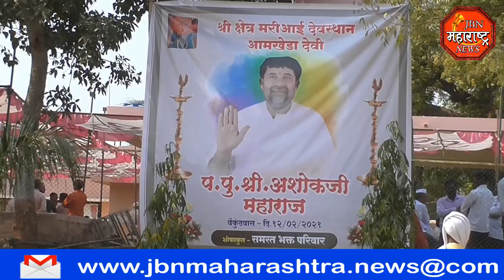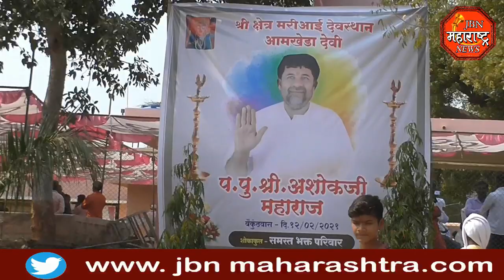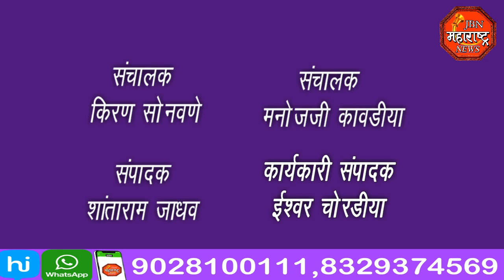jbn maharashtra news jalgaon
जामनेर तालुक्यातील आमखेड येथील परमपूज्य श्री अशोक जी महाराज यांचे काल अल्पशा आजाराने दुःखद निधन झाले आहे श्री अशोक जी महाराज यांच्या पार्थिवाची बग्गीतुन  टाळमृदुंगाच्या गजरात संपूर्ण आमखेडा गावातून अंत्ययात्रा काढण्यात येऊन आमखेडा देवी मंदिराच्या आवारातच त्यांची समाधी स्थापन करण्यात आली यावेळी महाराजांच्या पार्थिवाचे अखेरचे दर्शन घेण्यासाठी भाविक भक्तगण पंचक्रोशीतच नव्हे तर संपूर्ण महाराष्ट्रातून आमखेडा गावात दाखल झाले होते